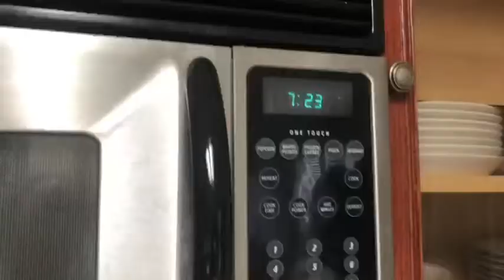A DAY IN THE LIFE | JAYLAS WORLD